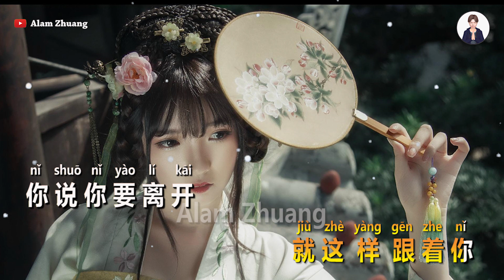Bu Dong Ai De Ren ( 不懂愛的人 ) - Karaoke Female